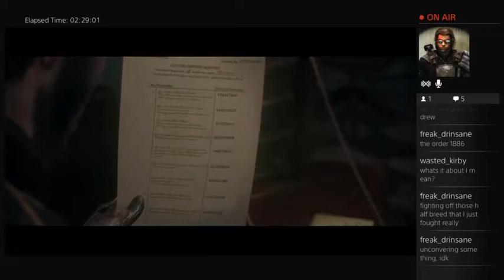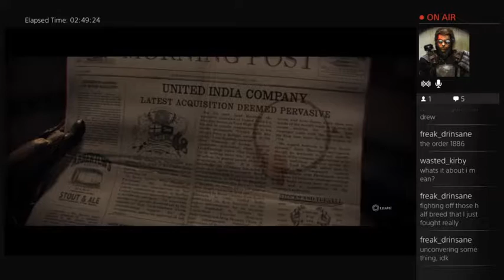The Order: 1886 Full Gameplay (Stream) - 2 / 4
This is the entire gameplay of The Order: 1886 taken from the live stream I did on release. No commentary or anything, Just straight up gameplay. Towards the end you can see where I was getting frustrated. lol